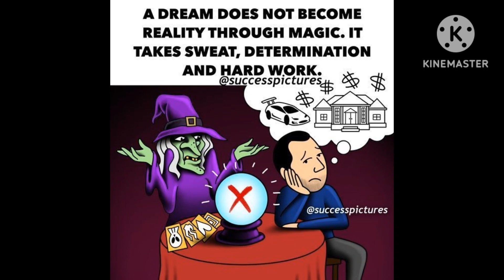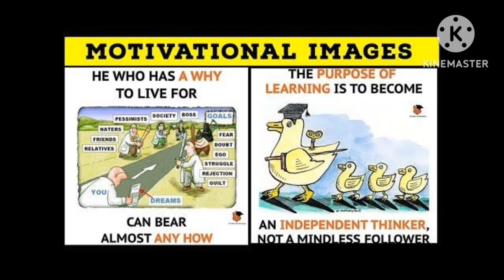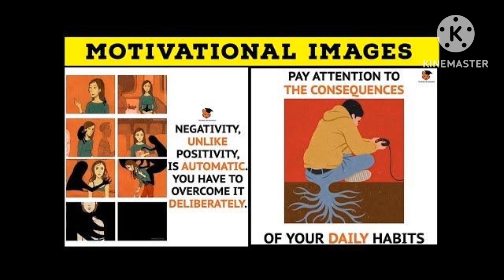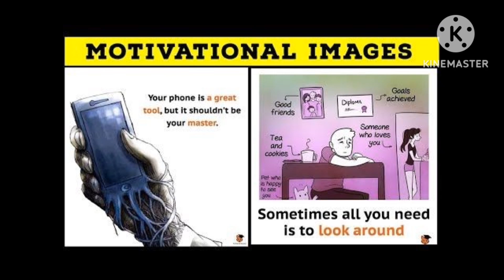Top Motivational Pictures with deep Meaning/ One Picture Million Words/Sad Reality of Life